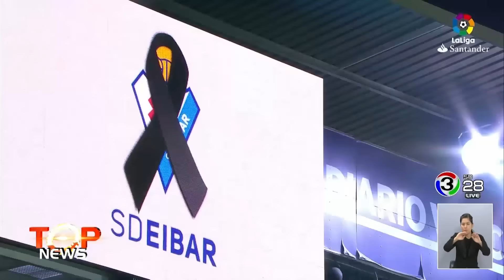Top News : ซัวเรซ ย้ำมา "ไล่เข้าไป เดี๋ยวดีเอง" (23 ม.ค. 60)